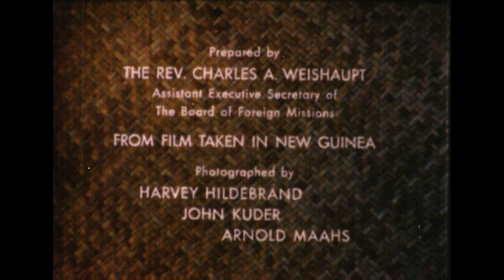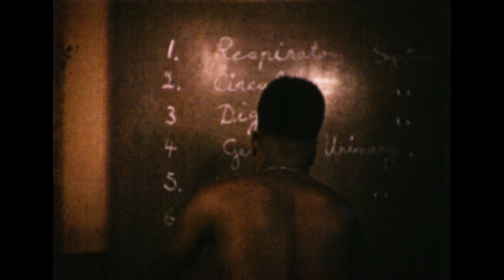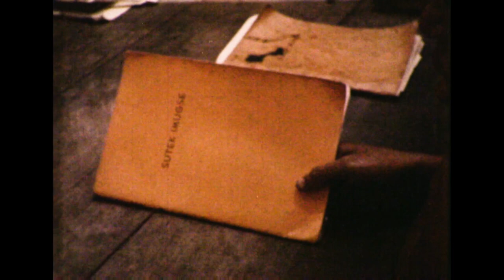Ajo with soundtrack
Ajo (1952), produced by the American Lutheran Church, showing Lutheran Mission in New Guinea work after World War II. A silent film with accompanying audio tape or wire recording available to be played during showings.